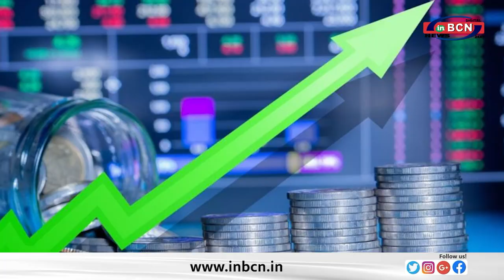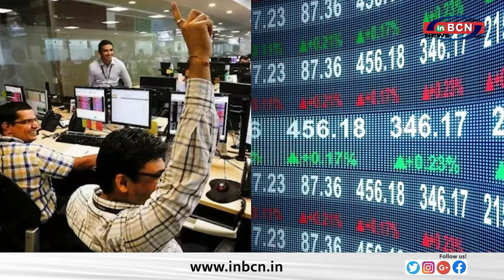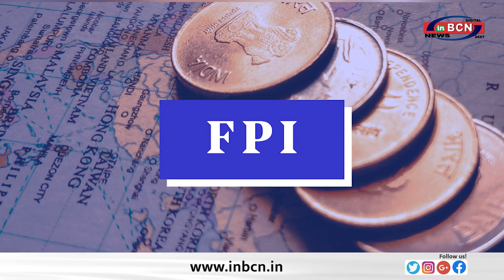Business News .....INBCN NEWS